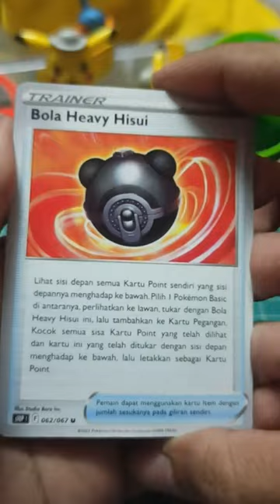Another Foil Space Juggler Pack | Pokémon Pack Opening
Pokémon Pack Opening
Pokémon Card Opening
Pokémon TCG
Pokémon Opening
Astral Radiance
Space Juggler